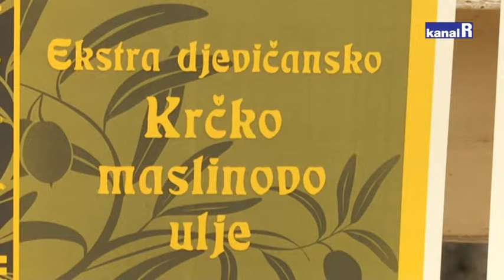KRČKO MASLINOVO ULJE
Krčani slave oznaku izvornosti svog ulja